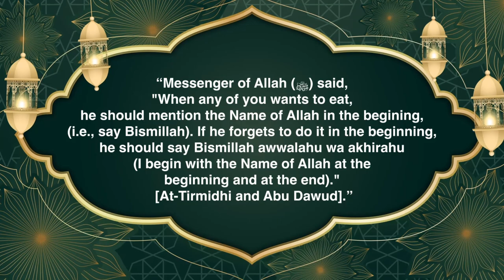SHORT DRAMA - BISMILLAH || BEFORE YOUR EAT SAY BISMILLAH